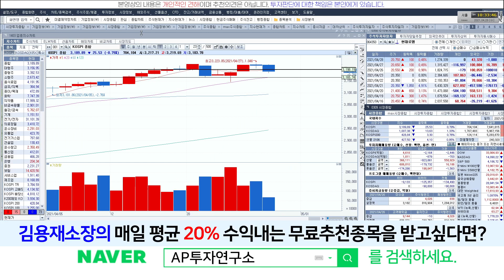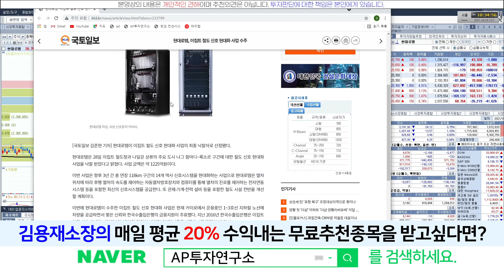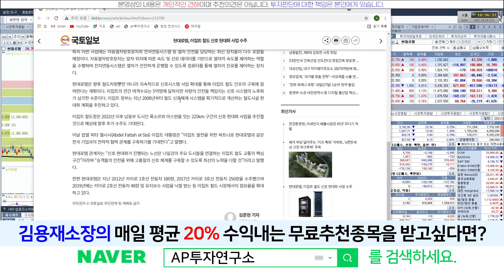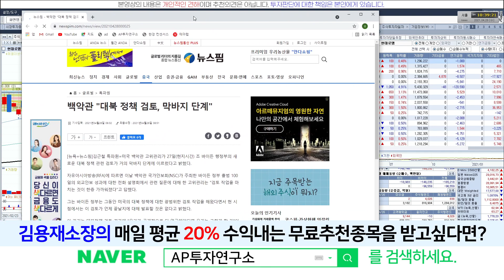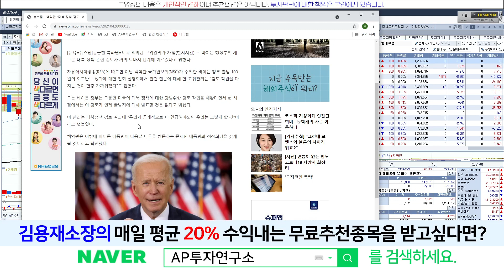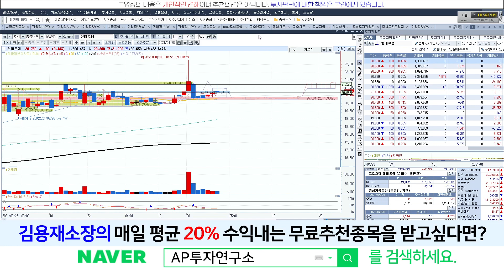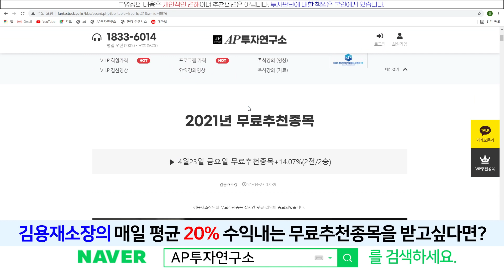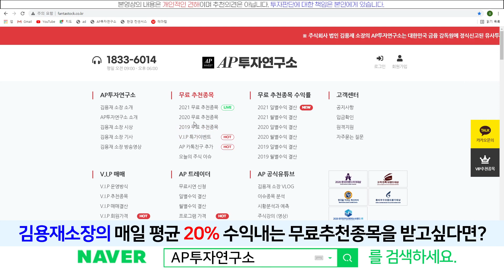현대로템(064350) - 1,225억 규모 이집트 철도 신호 현대화 사업 수주! 대북모멘텀은?!